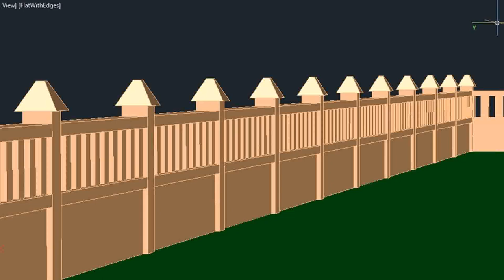Simple Gate Design For Small House In India